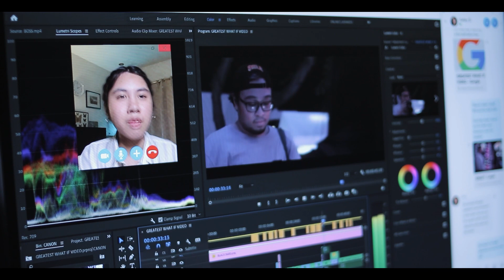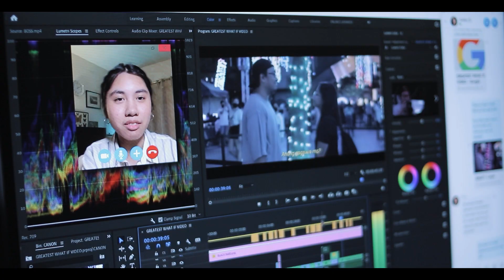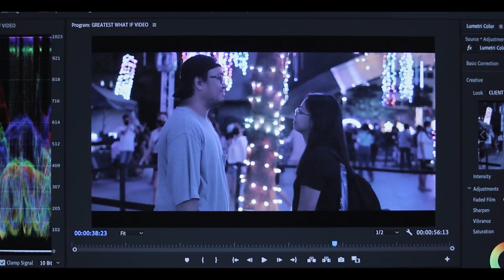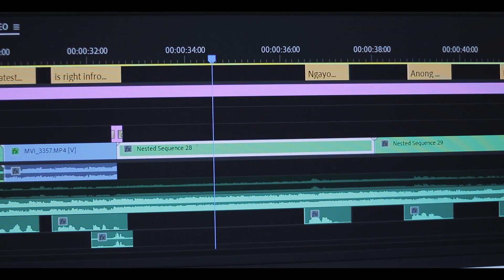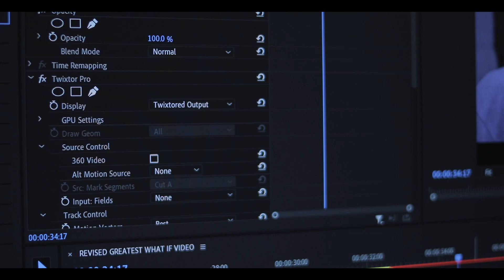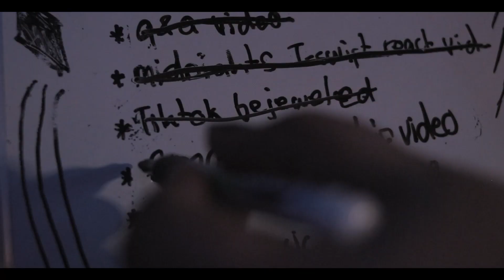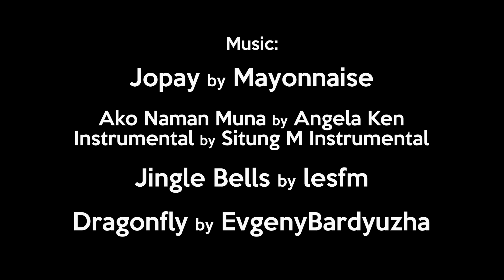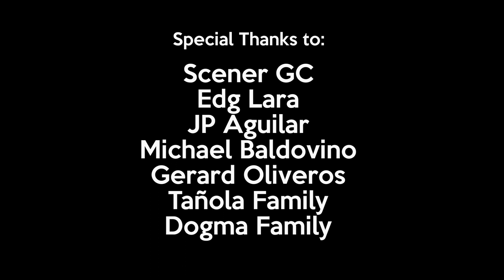What If,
FINALS FILM by Cyruss Yancey C. Tañola for FLMPROD